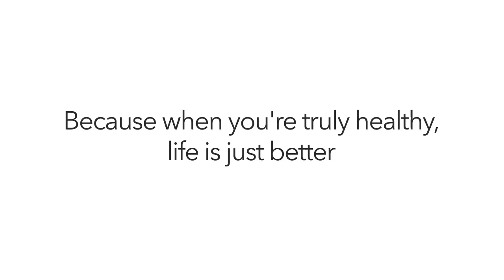12 Week Candida Program - Lost 50 pounds! - Overland Park KS - True Health PA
Check out how Candida can produce amazing weight loss results!

Visit True Health PA at our office located at 11879 West 112th Street #100 in Overland Park, KS 66210.